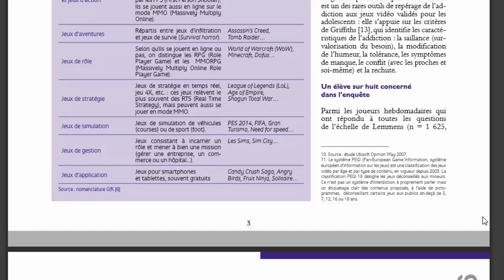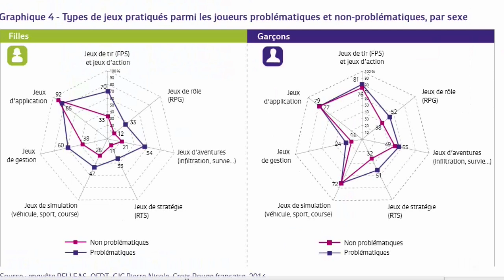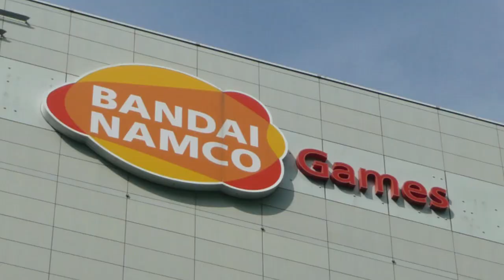Free2pay #12 : Consoles zonées, ministère de la santé, Sebastien Loeb exploité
Pourquoi vos consoles sont-elles zonées ? Pourquoi le jeu vidéo est-il un problème pour le ministère de la santé ? Pourquoi Namco Bandai traverse une nouvelle crise d'identité ? Pourquoi Sébastien Loeb ? Autant de questions qui trouveront (peut-être) une réponse dans ce 12ème épisode de Free2pay.